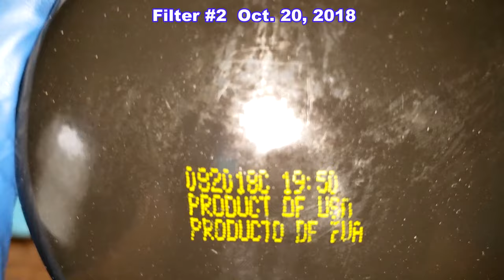Amsoil EAO11 Oil Filter Cut Open, Two Used Amsoil Oil Filters Cut Open Comparison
Oil Filter Inspection.
Today we'll compare two used Amsoil oil filters that came off of a 2017 Ford F250 Pickup truck.
Welcome!
► Want to become part of a Great Story? Please consider donating to this Great Organization. Thank You and God Bless!
auto repair,
12-volt battery,
starter,
alternator,
radiator,
air condition,
tires,
wheels,
brakes,
rotors,
grille,
headlights,
blinkers,
hood,
Bondo,
fiberglass,
odometer,
mpg,
engine,
motor,
transmission,
transfer case,
oil,
fuel,
gas,
Chevy,
ford,
Chrysler,
truck,
car,
vehicle,
spark plug,
sensor,
antifreeze,
wipers,
bumper,
oil filter,
fuel filter,
welding,
welder,
tools,
tool,
harbor freight,
Walmart,
AutoZone,
advance auto parts,
rock auto,
Nissan,
Saturn,
Ford,
gear oil,
rear differential,
front differential,